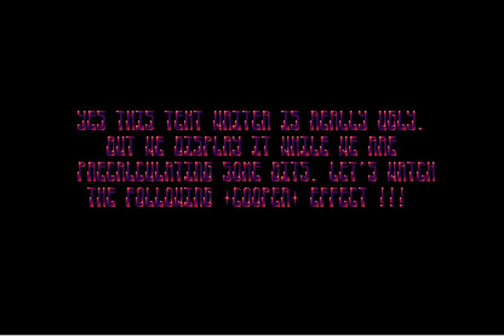hatari bmp no cooper long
Atari ST 1984 No Cooper Demo Excerpt - Plasma Excerpt
Captured via Hatari emulator running under RetroPie on the Raspberry Pi